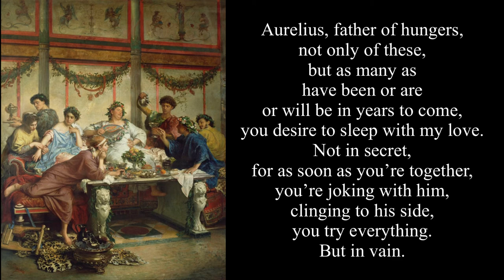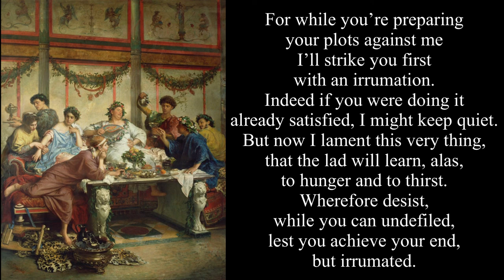Catullus 21 in Latin & English: Aureli, pater esuritionum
Addressed to Aurelius of Carmen 15 & 16, who doesn’t seem to have heeded Catullus’ warning about leaving his friend, Juventius, alone. Line 4 suggests that Aurelius’ vast “hungers” extend beyond fine dining. Catullus fears that by associating with him Juventius will develop bad habits.

Catullus’ obscene threat is not to be taken literally, just as we use obscene language today metaphorically, to insult, joke, or express anger. The word he chooses, irrumatio, gives the image of satisfying Aurelius’ excessive hunger, but in a humiliating manner.

The painting is “A Roman Feast” by Roberto Bompiani, late 19th century.

In the earliest manuscripts we have
“me me puer et sitire discet “ in line 11, which is not possible in the hendecasyllable meter, so I’ve added “ah” so that the meter works.

Catulli Carmen XXI ad Aurelium

Aureli, pater esuritionum,
non harum modo, sed quot aut fuerunt
aut sunt aut aliis erunt in annis,
pedicare cupis meos amores.
nec clam: nam simul es, iocaris una,
haerens ad latus omnia experiris.
frustra: nam insidias mihi instruentem
tangam te prior irrumatione.
atque id si faceres satur, tacerem:
nunc ipsum id doleo, quod esurire
ah me me puer et sitire discet.
quare desine, dum licet pudico,
ne finem facias, sed irrumatus.

Aurelius, father of hungers,
not only of these, but as many as
have been or are or will be in years to come,
you desire to sleep with my love.
Not in secret, for as soon as you’re
together, you’re joking with him,
clinging to his side, you try everything.
But in vain. For while you’re preparing
your plots against me
I’ll strike you first with an irrumation.
Indeed if you were doing it
already satisfied, I might keep quiet.
But now I lament this very thing, that the lad
will learn, alas, to hunger and to thirst.
Wherefore desist, while you can undefiled,
lest you achieve your end, but irrumated.

Translation DWA, 10/16/20
Fez